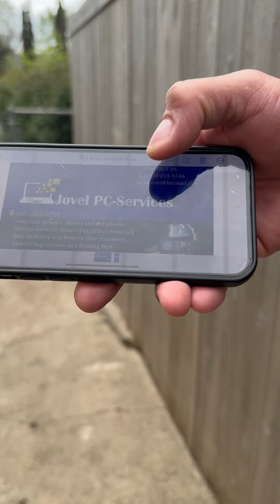ENTREVISTANDO SEGUIDORES EN LA VENTA DE POLLOS CON TAJADAS 😱😂 JENNY CLAROS